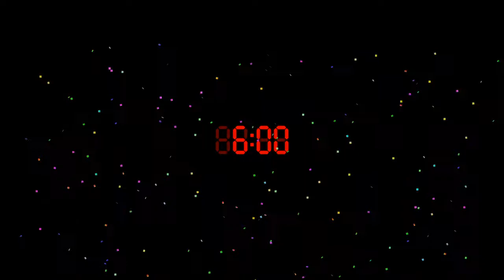CANDY AND CINDY GET POSSESSED!! | Five Nights at Candy's Remastered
Night 4 has come round, and Old Candy has returned and looks better than ever. Night 4 isn't that bad, but the cutscene at the end shows that Candy and Cindy are possessed by the souls of the kids who died in the backroom. Who did it is unknown, but I think it's either the guard who smashed Blank or the Puppet Master who killed the two performers in FNaC 3